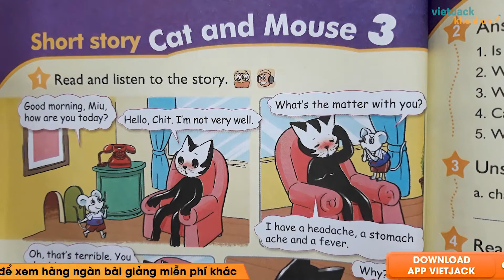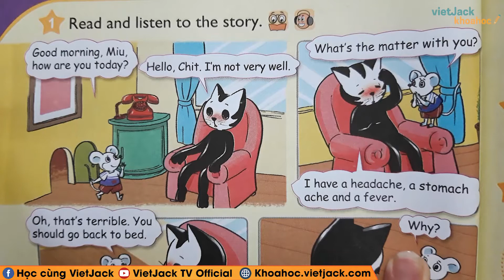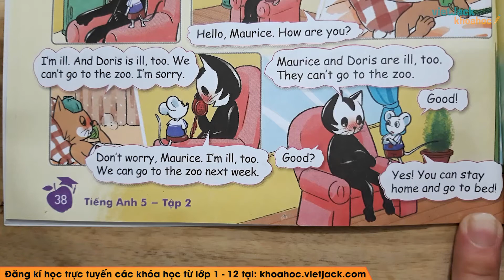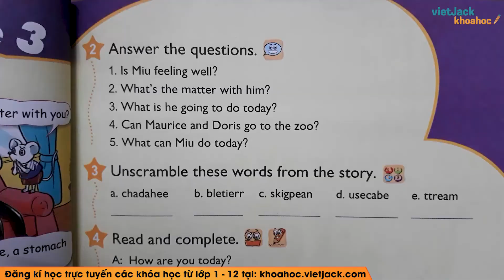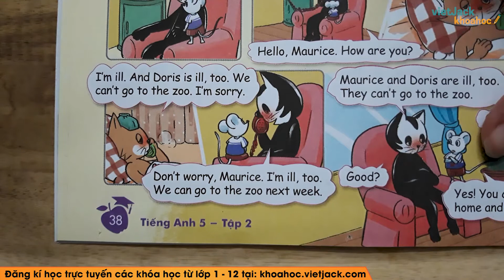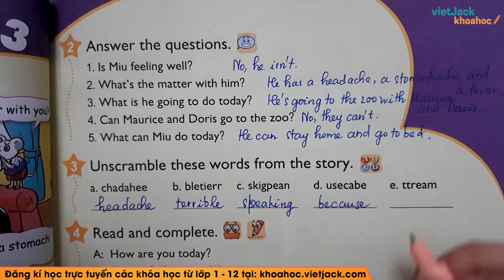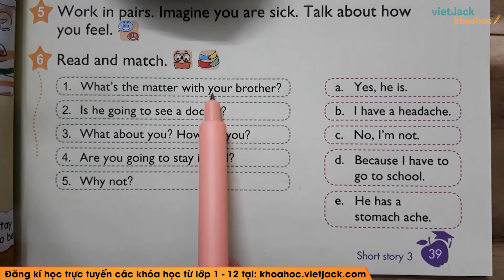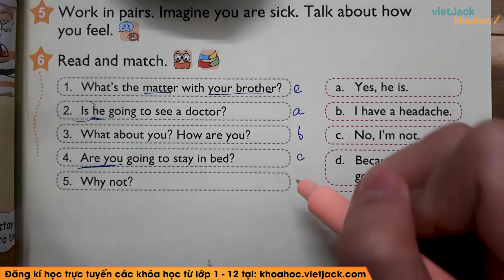Tiếng Anh lớp 5 - Short story Cat and Mouse 3 - Cô Nguyễn Minh Hiền (HAY NHẤT)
Tiếng Anh 5 -  Short story Cat and Mouse 3

Trong video bài học này, cô sẽ  hướng dẫn các em nắm chắc kiến thức  Short story Cat and Mouse 3 trong chương trình Tiếng Anh 5. Bên cạnh đó cô sẽ giải chi tiết các một số ví dụ minh họa. Các em chú ý theo dõi bài học cùng cô nhé!

▶Danh sách bài học giải SGK Tiếng anh lớp 5